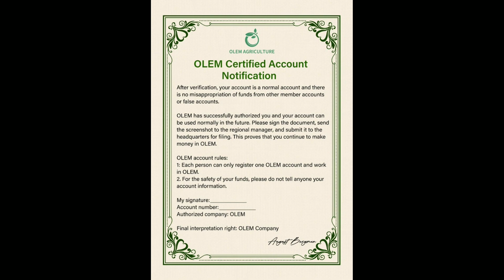How to apply safety certificate membership in olem agriculture app?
stating that earnings may vary, and results are not guaranteed. Additionally, advise viewers to do their own research and be aware of potential risks. Always consult with a financial professional for personalized advice

intha app la investment panni amount loss Ana nano ennoda youtube channel oh porupagathu ithu ungaloda own risk than
so be safe frds..!

olem safety certified member problem
olem earning app
olem app closed
olem app banned
olem earning app withdraw problem
olem earning app today issue
olem earning app risk account problem

Oam Future Withdrawal Problem | Oam Future Earning App | Oam Future | oam future App risk account

Oam Future Withdrawal Problem | Oam Future Earning App | Oam Future | Olam agriculture earning app
OLEM AGRICULTURE Income App close ah withdraw varuma varatha??Olem app tamil withdraw solution
OLEM AGRICULTURE Income App Risk Account varuthu enna pandrathu??risk

guys yarum investment pannathinga

OAM future app how's going in Tamil ||

Invest or not??
Oam future app closed don't invest || olem agriculture || olem app closed
olem app banned..? || olem app risk account problem!

olem earning app tamil

olem safety membership

olem risk account

olem tamil

olem app risk account problem

olem risk account problem

olem earning app

olem earning app tamil today
olem in tamil

safety certified member in olem

olam agriculture earning app tamil

olam agriculture earning app tamil today

olem

olem agriculture risk account

olem agriculture tamil

olem app risk account

olem app tamil
olem safety

olem safety certified members
olem scam
risk account olem tamil